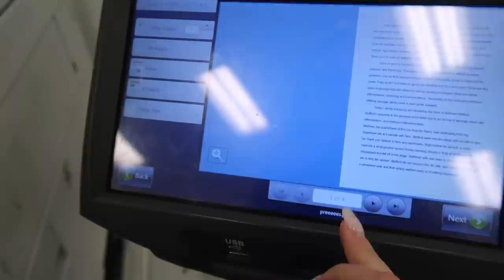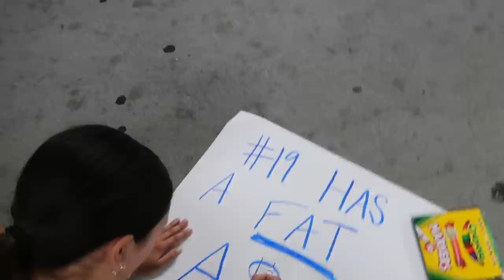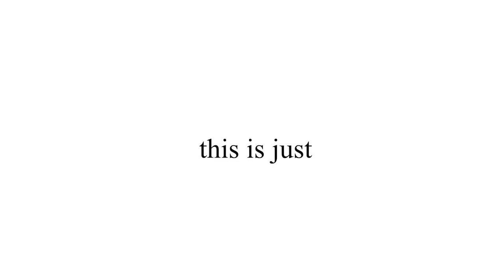VLOG ★ a fun college week in my life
welcome to a college week in my life :p